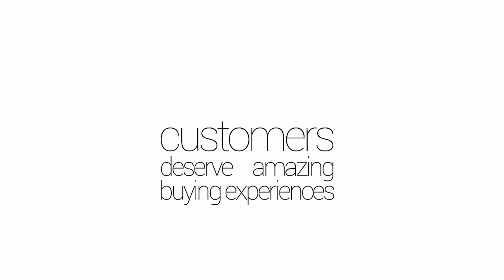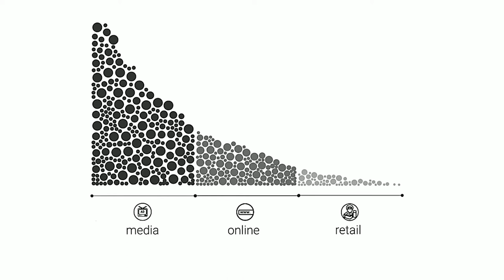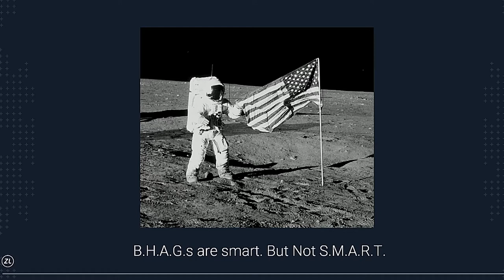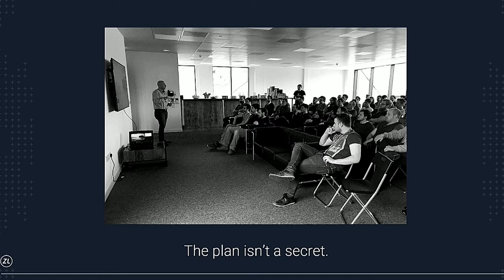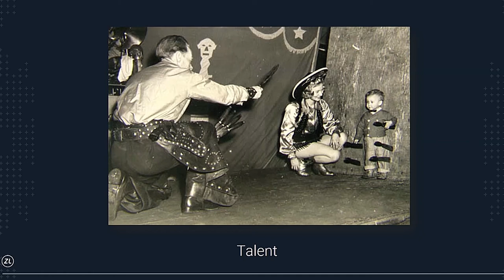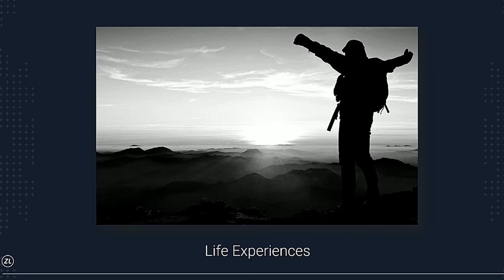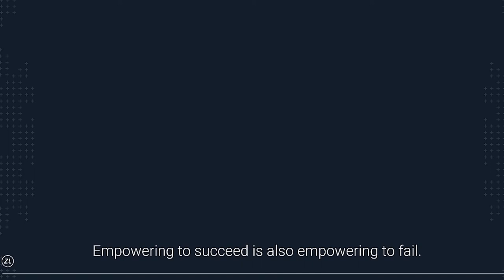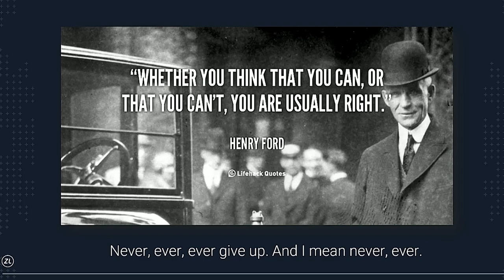The Mentality Of Scaled Innovation - Darren Jobling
How do you adapt the car-buying experience for a 21st century consumer?

Darren Jobling is the digital innovator behind ZeroLight, a company which uses Virtual Reality technology to change the way that people check out the car of their dreams. ZeroLight’s platform enables dealerships to build a simulation of a car, and give customers an immersive virtual tour.

Darren draws on experience from his many years at independent game developer Eutechnyx to bring games industry talent and technology to the automotive industry. ZeroLight’s clients include many of the world’s leading car manufacturers, including Audi, Pagani, VW and Toyota.